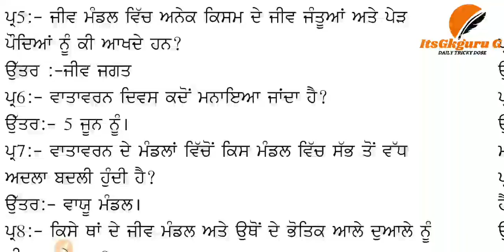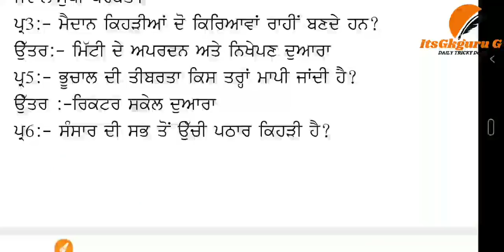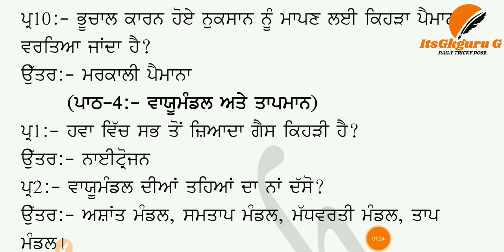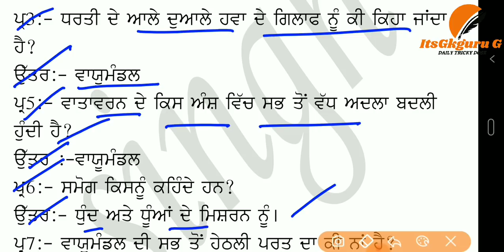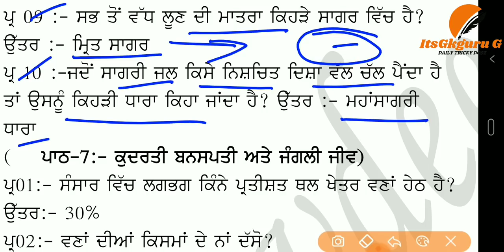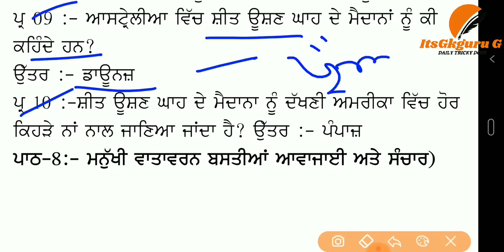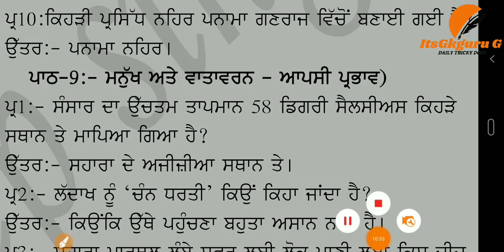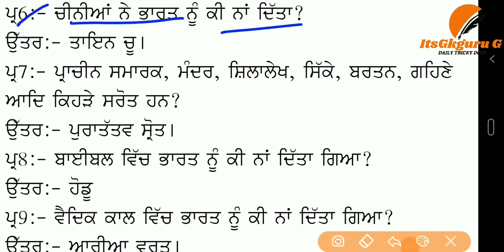Gk ਦੀ ਸੁਪਰਫਾਸਟ ਤਿਆਰੀ||WARD ATTENDANT||6th To 8th GK||GK SUPERFAST||PART(5)||ADMIT CARD ||EXAM CENTER